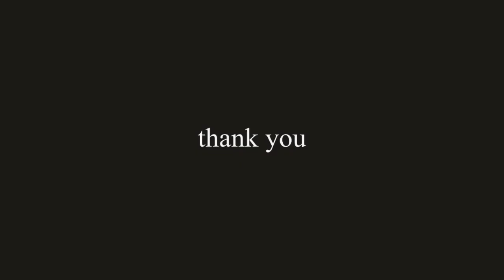Ek Samvad – with Chandranath Acharya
Chandranath Acharya is one of the eminent artists based in Bengaluru. As an artist, he uses symbolism when he wants to put emotions and present ideas in a frame which is beyond his viewers visualization and experience. It's all about visually depicting instead of telling or narrating. It is this significance of symbolism in his art that tells us about the artistic expression and represents abstract ideas. Let's listen to his views and observations.